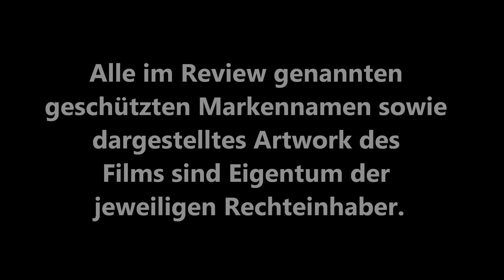/mini\ JOHN DIES AT THE END (Don Coscarelli) / Playzocker Reviews 4.94m